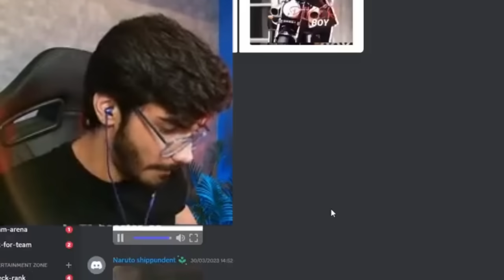She Left Snax *SPEECHLESS*😳 MEME REACTION